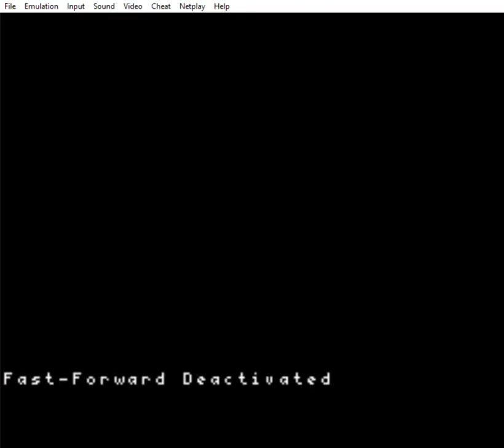FE5 Tag Team ch 10.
Been lazy oops.